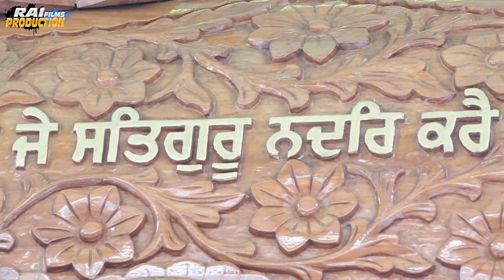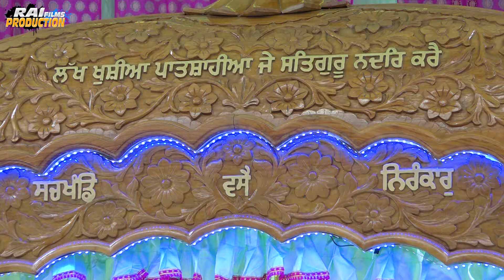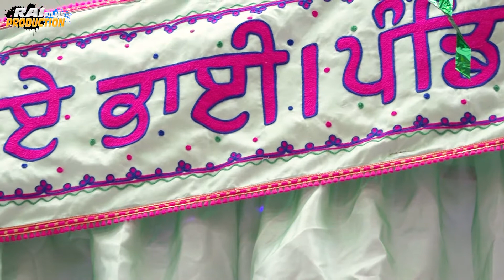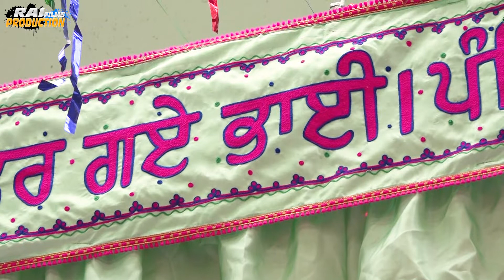1 italy yout